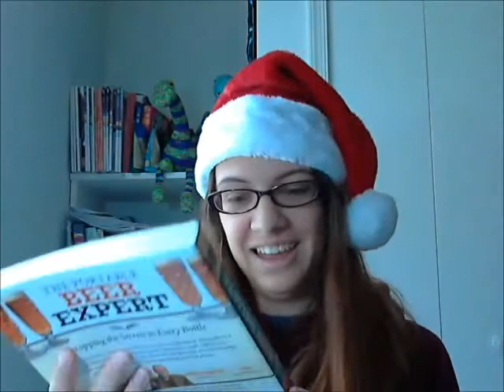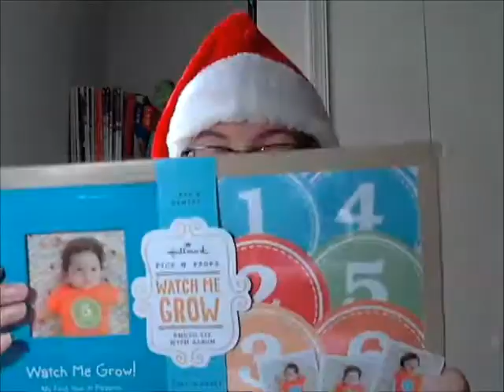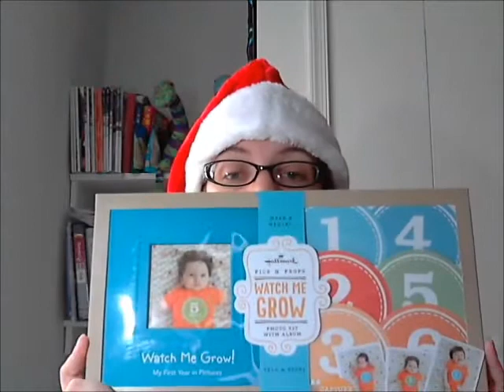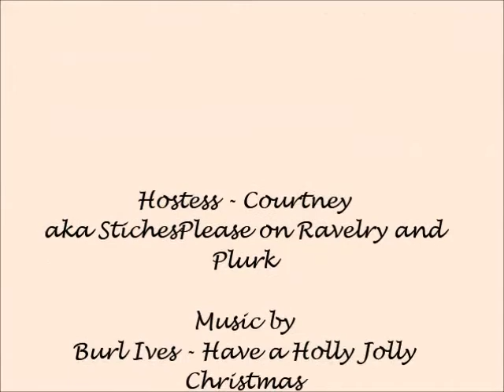The Fearless Knitter - Christmas Special